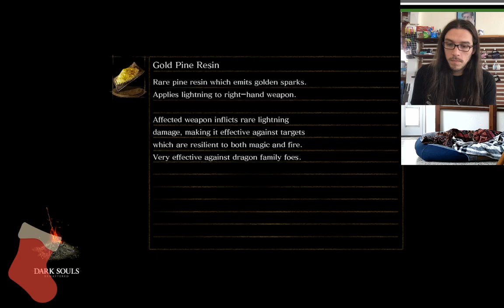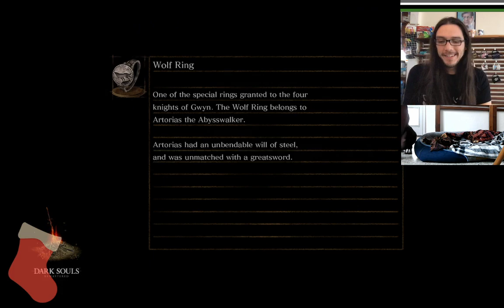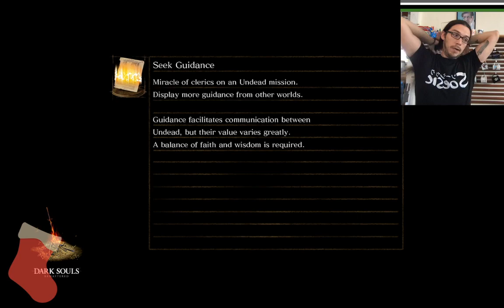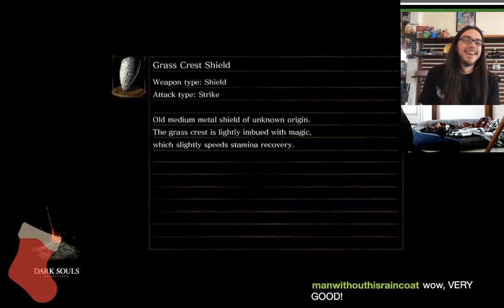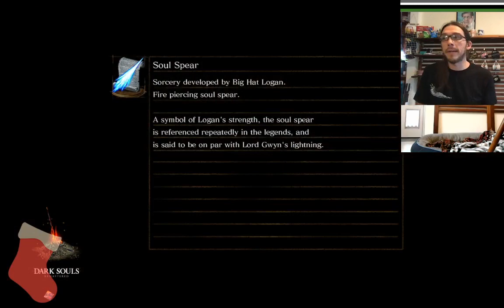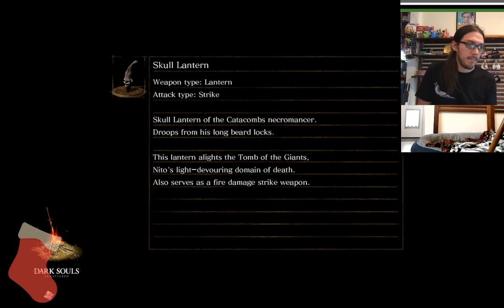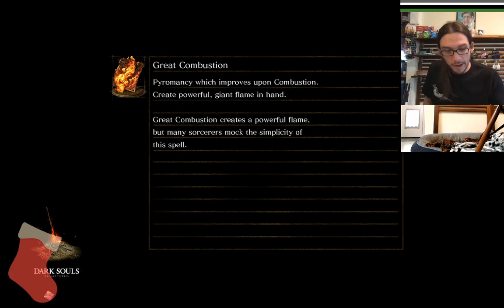Dark Souls with RKG!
Playing Dark Souls with RKG! This is my (Dodgey) perspective during the final RKG stream of 2019 as they played through DarkSouls and finished the adventure of Dumble Finchy. I started a new game on NG+ and realised I needed catch up and play alongside their livestream if I wanted to be summoned into Finchy's world. I had to beat the Witch of Izaleth, Nito & Artorias on very limited time and attempts in order to keep up with the boys,  but I played Dark Souls like I have never played it before and this is that amazingly crazy adventure.
SLUG LIFE!